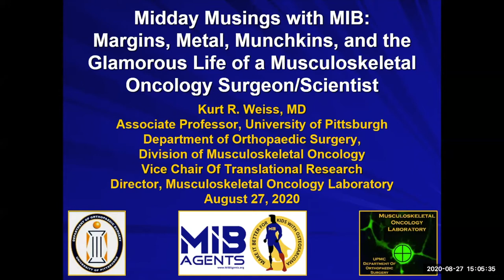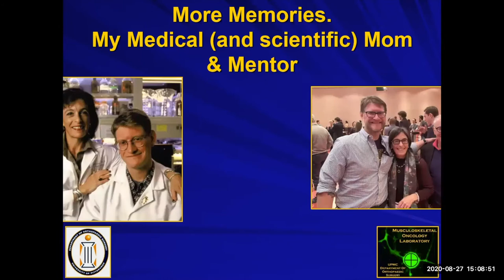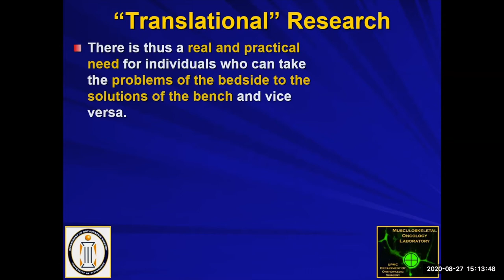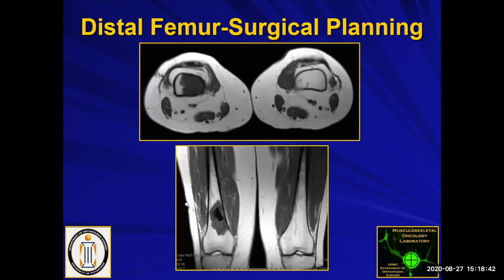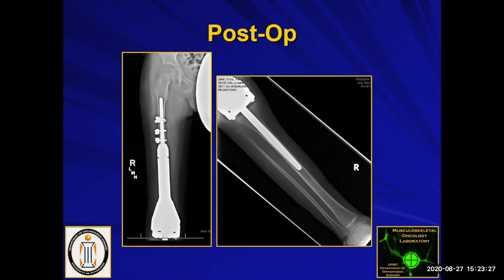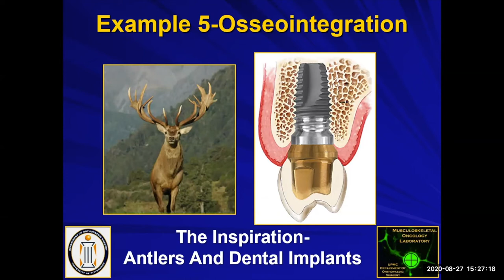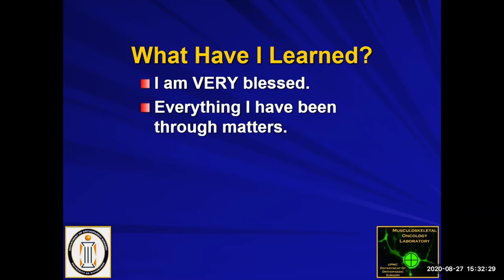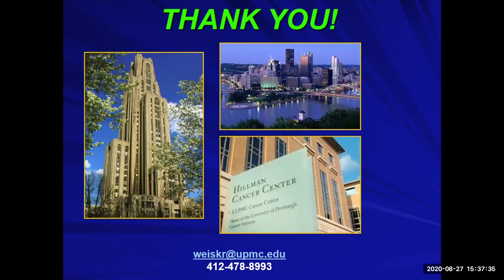OsteoBites S1 Ep21: Kurt Weiss, MD, A Day In the Life of a Musculoskeletal Oncologist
MIB Agents OsteoBites S1 Ep21: Weiss: "A Day In the Life of a Musculoskeletal Oncologist”

Guest Information:
*Kurt Weiss, MD
OsteoWarrior
Associate Professor, University of Pittsburgh, School of Medicine
Department of Orthopaedic Surgery
Division of Musculoskeletal Oncology
Vice Chair of Translational Research
Director, Musculoskeletal Oncology Laboratory
Panelists are:  OsteoWarriors & MIB Junior Board Members Maeve Smart and Ryan Kennington
Hosted By Ann Graham, MIB Agents President
Next week OsteoBites takes a break in honor of Labor Day.  Childhood Cancer Awareness Month, also known as September, has three great speakers starting on September 10th with Dr. Damon Reed, September 17th with Dr. Brian Flesner and September 24th Dr. Charles Keller.
MIB Agents is a leading pediatric osteosarcoma nonprofit dedicated to Making It Better for our
community of patients, caregivers, doctors, and researchers with the goal of less toxic, more effective treatments and a cure for this aggressive bone cancer.
What We Do
PROGRAMS:
✨ End-of-Life MISSIONS
✨ Gamer Agents
✨ Agent Writers
✨ Prayer Agents